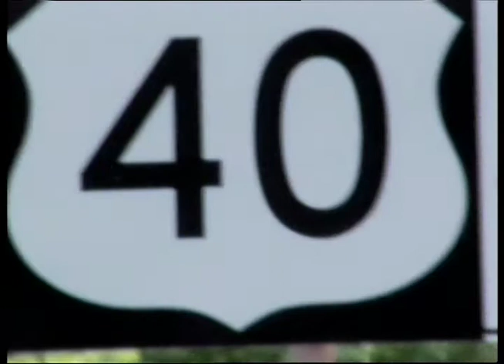Kevin Martin in Zanzvill Documentary Part 2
Shot and edited for Kings Halftime feature